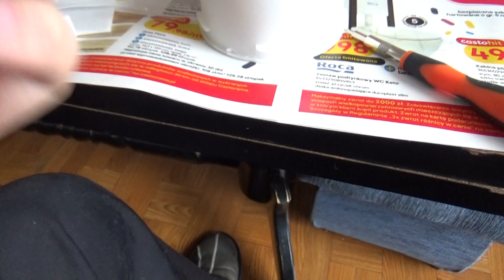Słynny Kaktus operacja